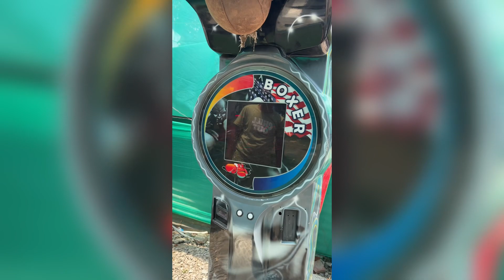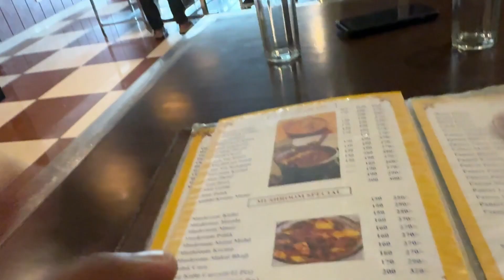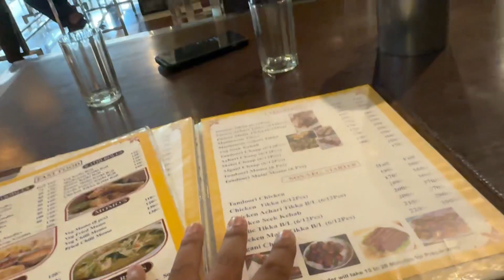Dehradun most visited places shastar dhara or guchu pani ❤️❤️😍😍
I am Sachin Lohan and this is my you tube channel And watch all my videos on my channel and share this video's to all your friends surely you like the videos and your friends also like the video my videos are family type video you also watch this videos with your family i am travelling and a daily vlogger you definitely learn something from my videos
and guide your family and friends through my videos.                   Thank you so much guys for supporting me. Thank you.
I am small town vlogger with your support one day I will be famous surely ❤️❤️🙏🙏